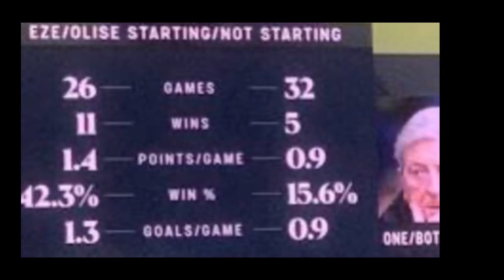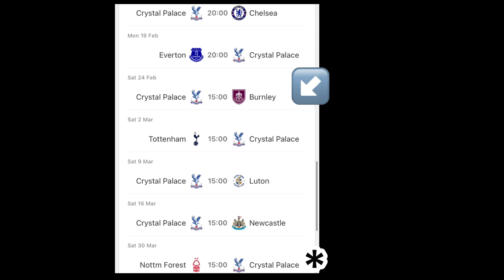A MESSAGE TO THE BOARD ,Something needs to happen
I hope you enjoyed the video and I hope it helped.

 if you want to change your team